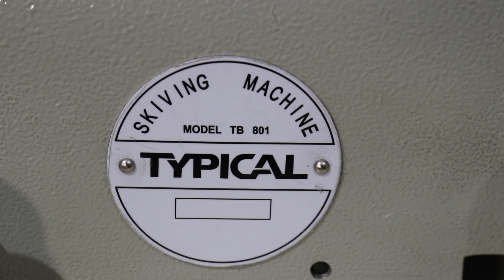Машина для спуска края кожи Typical TB 801 видео инструкция по сборке! Почему не получилось собрать.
Купил себе машину для спуска края кожи Typical  TB 801. Распаковка, установка, первый запуск. Подробная последовательная инструкция с нюансами для самостоятельной сборки! Стоимость 46 000 руб. за комплект (голова, стол и мотор).
Мотор с сервоприводом 7049 руб.
Стол 4594 руб.
Машина для спуска края кожи 33640 руб.

Нитки 210D/6 это 20 нитки, 210D/3 это 40 нитки(потоньше)
ПОЛЕЗНЫЕ ССЫЛКИ НА ИНСТРУМЕНТ И ВСПОМОГАТЕЛЬНЫЕ СРЕДСТВА

линейка угловая 90 гр 25*50 см (самая ходовая)

не забудьте заказать необходимые матрицы

Нравится канал? Поддержи покупкой ЛЕКАЛА!!!
Любое лекало 500
3 любых лекала за 1000
«Если для ВАС это дорого, попробуйте сами и у ВАС обязательно все получится» Captain Swan

Распространение и размещение ЛЕКАЛА на других платформах и ресурсах только с РАЗРЕШЕНИЯ автора. По всем вопросам: